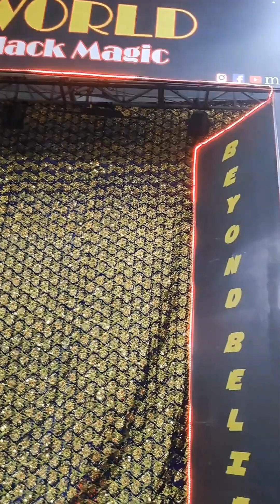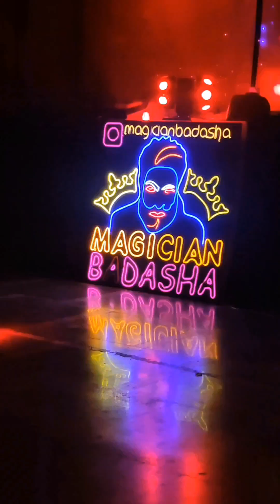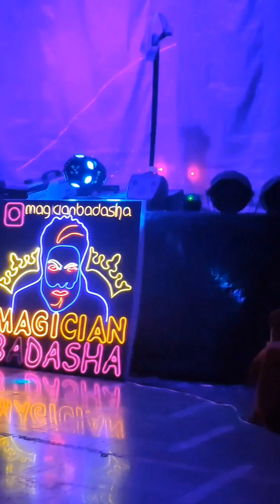badsha magic world